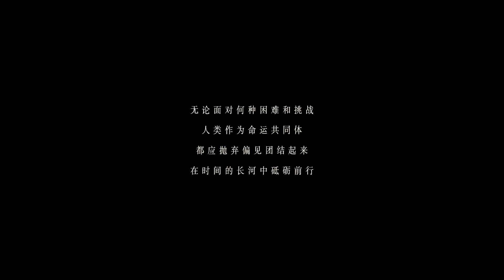New PV Trailer | Ling Cage 2: Incarnation (Ling Long 2) 3D Donghua 2023 The Legend of Bai Yuekui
Donghua series: 灵笼 2 (Ling Long 2)
English name: Ling Cage 2
Based on Chinese Manhua 白月魁传 (Bai Yuekui Zhuan)
The legend of Bai Yuekui
Animation Studio: 艺画开天 YHKT ENTERTAINMENT

Ling Cage Season 1 PV
Ling Cage: Incarnation -17 minutes official PV（ENG SUB)

Season 1 Full 13 episodes in BilibiliAnimation channel
25~45 minutes per episode

Chinese Donghua and Games CGI 3D Animation Trailers/PV Recommend
本频道没有开任何收益.Non-profit in this channel.
If there are some advertisement here, it is caused by the copyright of the background music. 如有广告出现，是因为背景音乐版权导致的
Animation Music Video, Donghua Game Music Video, DMV, AMV, EDM, 3D Donghua Drama 3D anime
❤️ Youtube has the Auto translate Subtitle for other countries in PC media Player
1. Cleck in the right down button 'CC' or 'setting' → 2. CC/Subtitle list → 3. Auto-transtlae →4. Choose your language in the open list